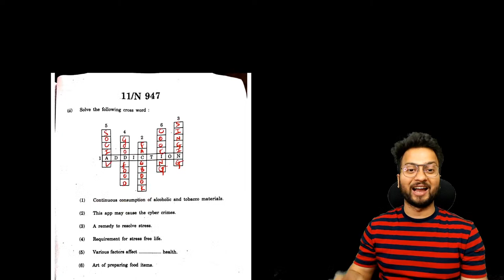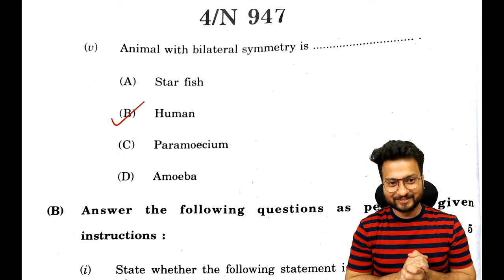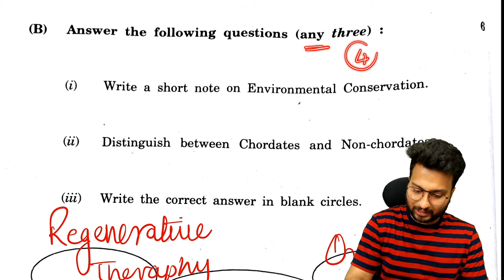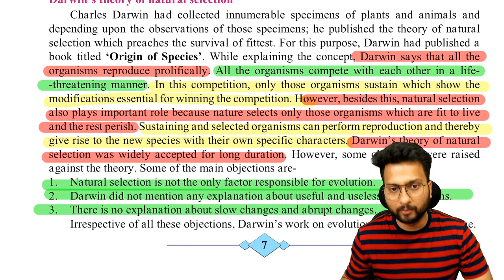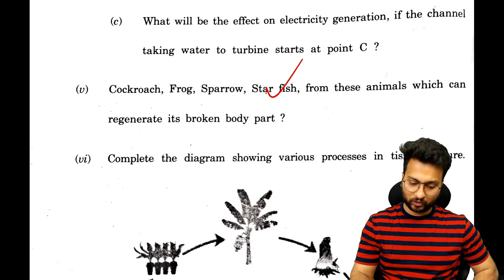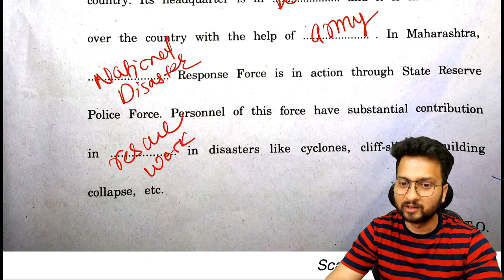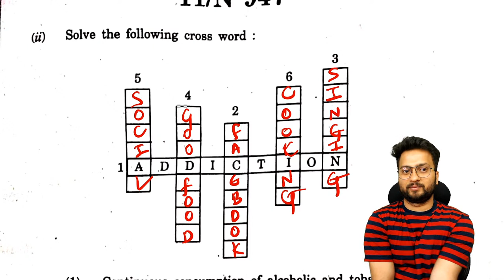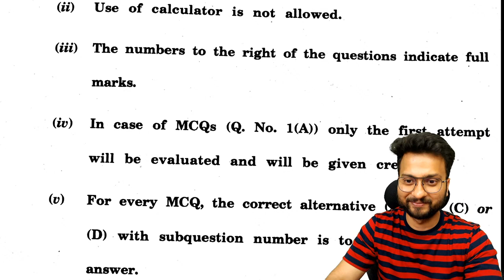🔴10th Science 2 Solution | Maharashtra Board Exam 2023 | English & Semi English Medium Solution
👉  Class 10 MH Board All Chapters

💻 My Gears📱
All Subjects | All Chapters | Uploaded Till Date

Topics Covered
Class 10 Science 2 Question Paper Analysis 2023
Class 10 Maharashtra Board 2023 Science 1 Full Solution
Science 2 Full Soultion 2023 Board Exam Paper Shubham Jha
Shubham Jha Science 2 2023 paper solution